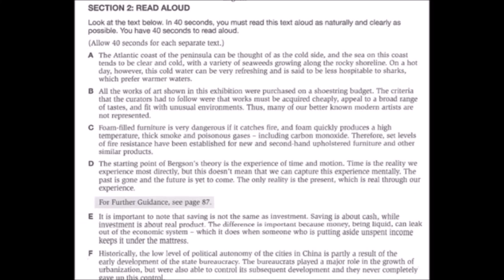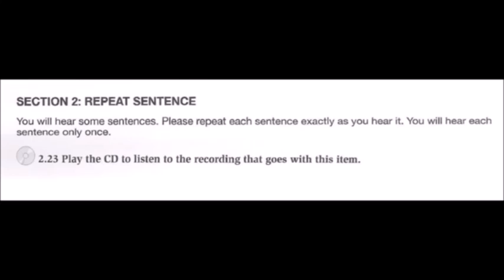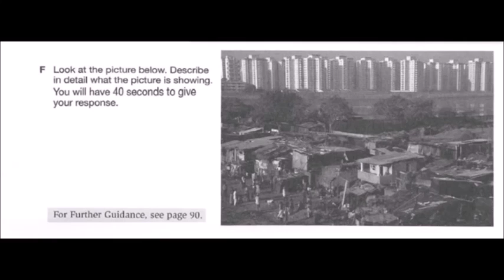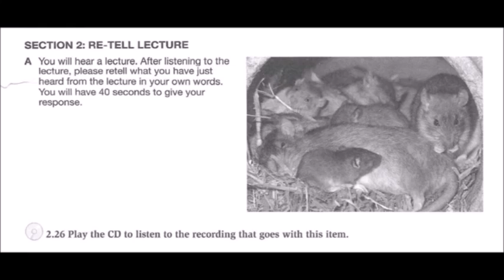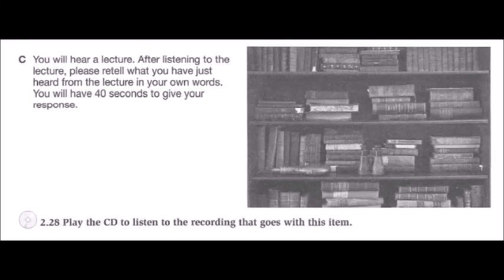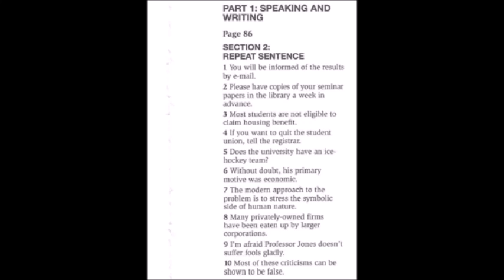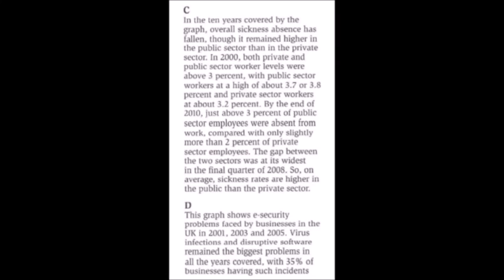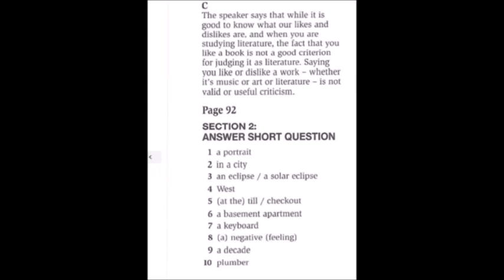PTE Speaking test with model answer test 3